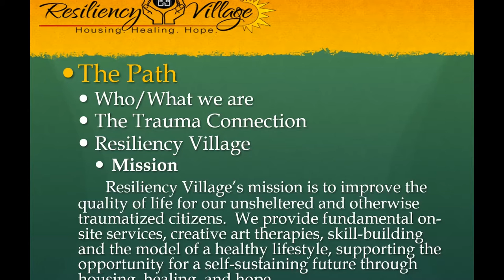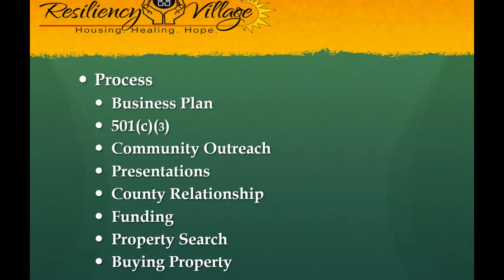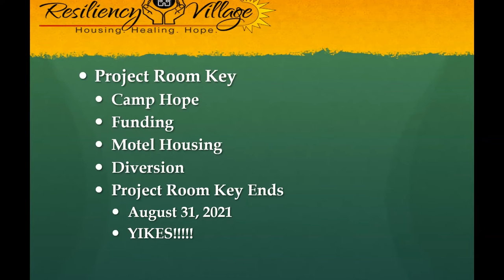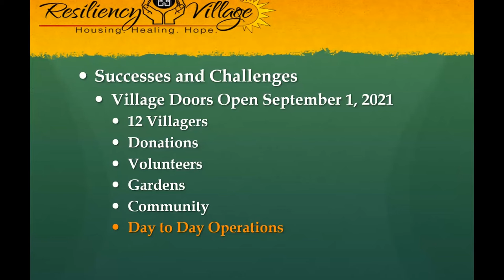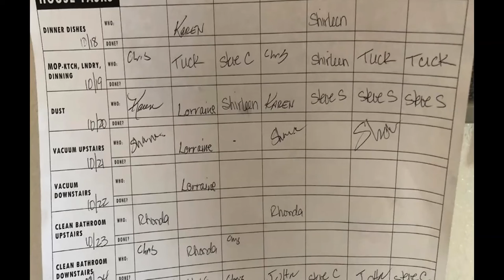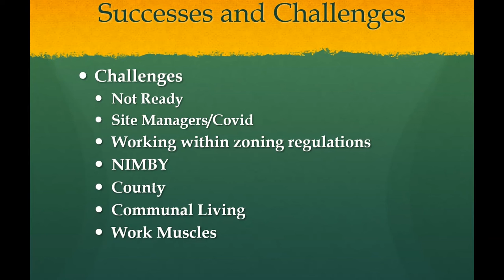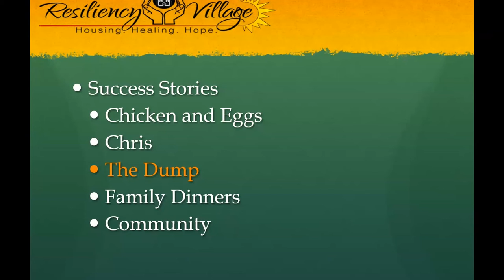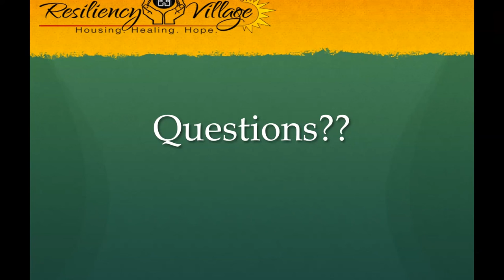RR 2021 Dr Chapman